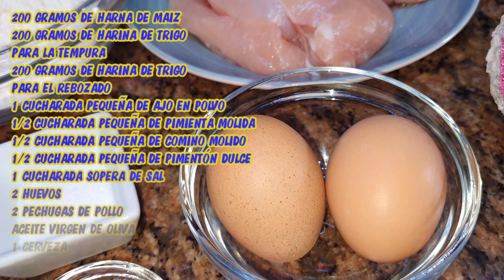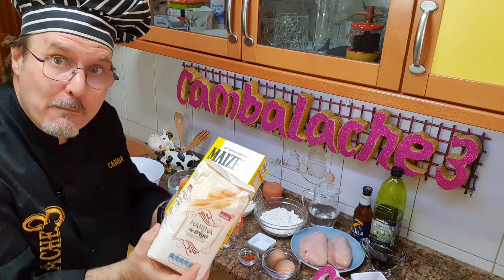POLLO AL ESTILO KFC ((ESPECTACULAR)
***ESTA RECETA LA ENCONTRAREIS EN MI BLOG (LA COCINA TRADICIONAL DE CAMBALACHE3) PINCHA AQUÍ ↓↓↓↓↓↓↓

***PARA VER EL VIDEO DE EL SALPICON DE MARISCO 2 (REEDITADO Y REMASTERIZADO Y  EN HD) PINCAHA AQUI ↓↓↓↓↓↓↓
Y TODAS LAS RECETAS DE MIS VIDEOS
Y TODOS VUESTROS COMENTARIOS
Y MILES DE FOTOGRAFIAS
Y TODOS LOS VIDEOS DE TODAS LAS RECETAS
EL BLOG  (LA COCINA TRADICIONAL DE CAMBALACHE3)